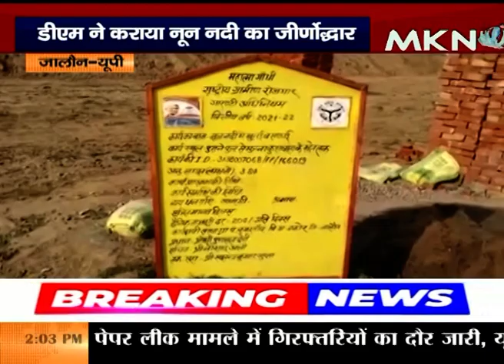डीएम ने कराया नून नदी का जीर्णोद्धार, पीएम मोदी ने की डीएम के कार्यों की तारीफ